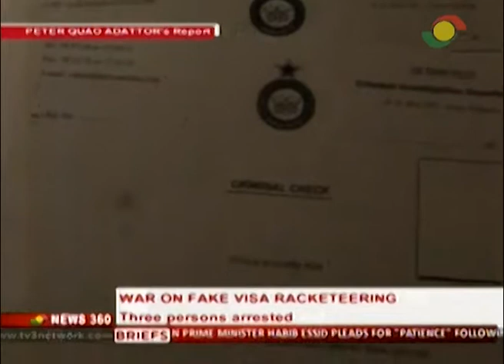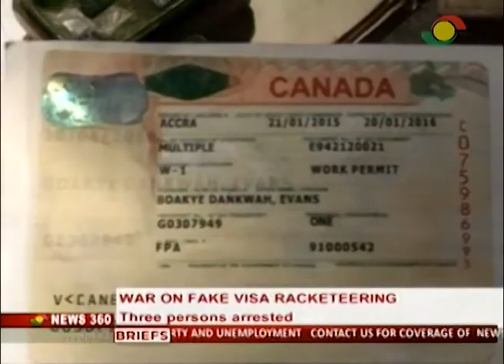News360 -Three persons arrested for fake visa racketeering -25/1/2016